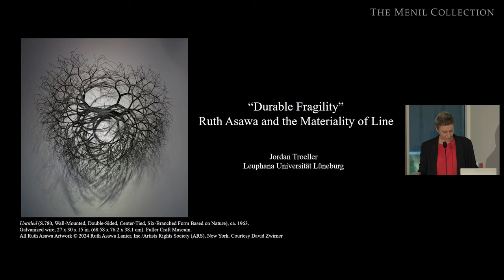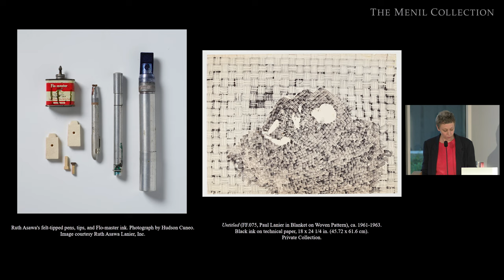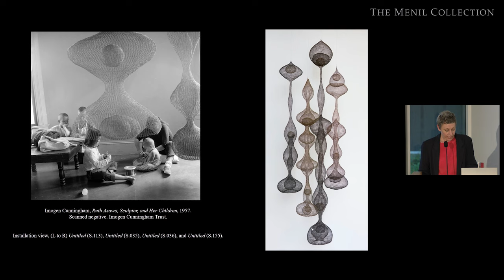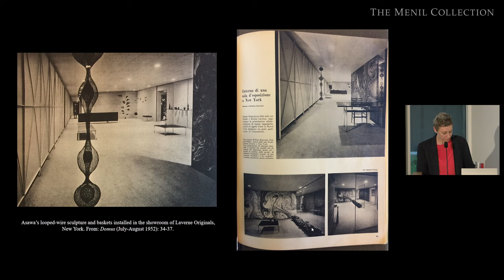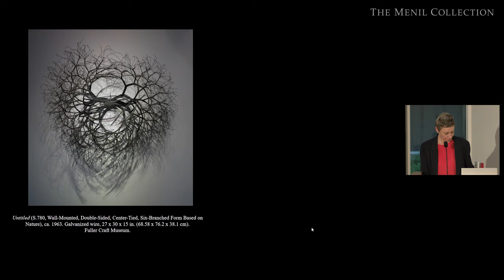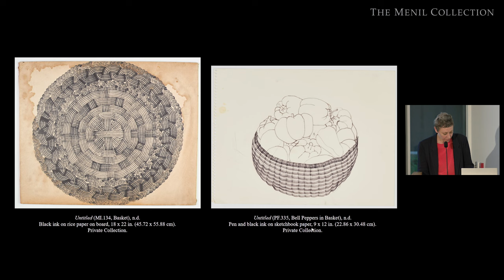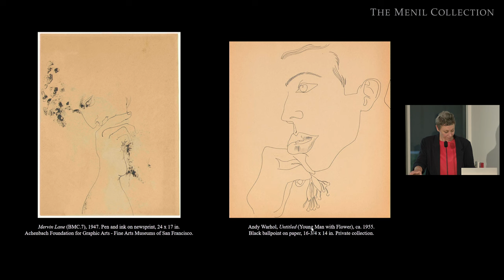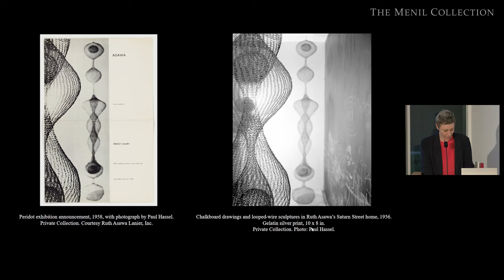“Durable Fragility”: Ruth Asawa and the Materiality of Line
Drawing played a vital and multifaceted role in Ruth Asawa’s approach to art making. Describing this approach as the creation of “durable fragility,” Asawa saw her sculpture as an extension of her drawing practice.

Prof. Dr. Jordan Troeller explores the continuum between two- and three-dimensional making in Asawa’s work, looking closely at her unconventional subjects, materials, and techniques as instances of drawing’s fragility. Troeller, who teaches at Leuphana University in Lüneburg, Germany, is the author of a forthcoming monograph on Ruth Asawa and a contributor to the exhibition catalogue.

About the speaker:

Prof. Dr. Jordan Troeller studied at the University of California, Berkeley, and completed a Master’s degree at Harvard University, where she also received her PhD in 2018. Between 2009 and 2012 she worked as an art critic for Artforum.com. Further positions took her to the University of Graz and the Freie Universität Berlin. In 2022, she took on a lectureship at Leuphana University Lüneburg and on April 1 begun her appointment as a junior professor for Contemporary Art History, Aesthetic Practices at the Institute of Fine Arts, Music and Education. After parental leave, she will begin teaching regularly in the summer semester of 2024. Troeller’s research focuses on the European and Soviet avant-garde in the early 20th century, post-war art in Europe and America, and the
history of photography.

As always, Menil programs are free and open to all.

Public Program of The Menil Collection, Houston, TX. April 11, 2024.